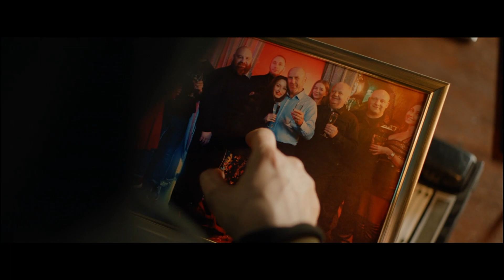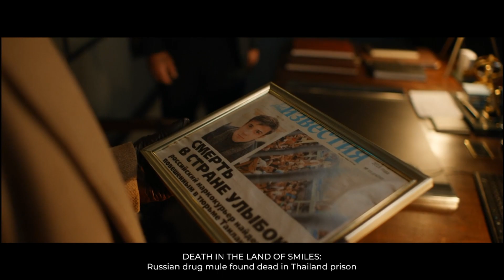She Sees Red - Plan B Route Longplay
Even though this interactive thriller is in Russian with an English dub, I gotta say it's one of my favorites in this genre. The story is fast paced with no wasted scenes, and the endings are all satisfactory. That's definitely more than most. It's probably also because this kind of story is right up my alley, a murder mystery in a shady nightclub where you follow both the killer and the investigator's steps. A perfect 30-minute story for a weekend playthrough

She Sees Red
PC Steam PS4 PS5 Xbox
Full Game
Ending
Fight Scene
Mystery
Playthrough
Longplay